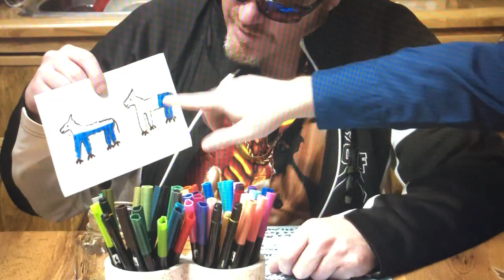Randy roids and tanned bags